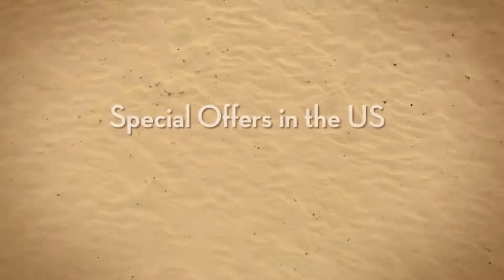Condo for Rent in Puerto Vallarta Mexico-Mexico Rentals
Condo for Rent in Puerto Vallarta Mexico, Visit RENTALO to save time finding vacation rentals. Apartment for Rent in Puerto Vallarta Mexico, Home Rental Vacation in Puerto Vallarta Mexico, Houses for Rent in Puerto Vallarta Mexico.